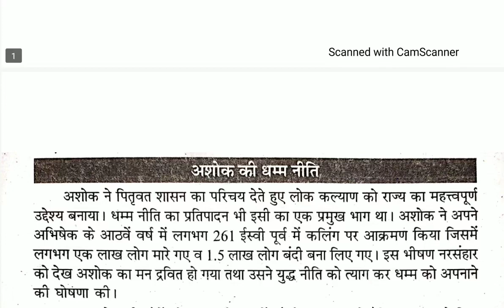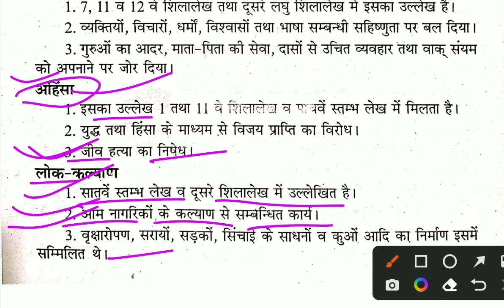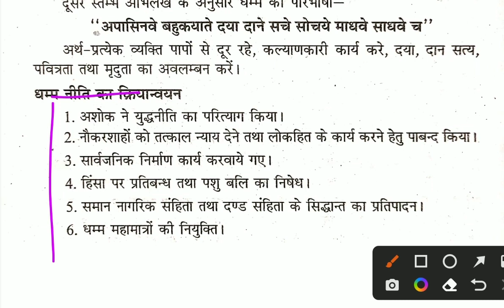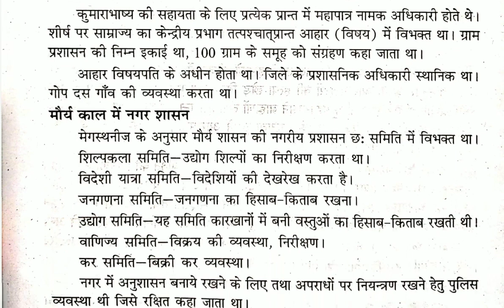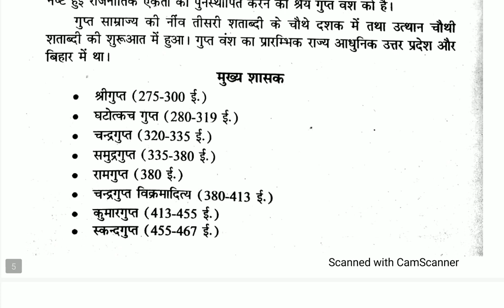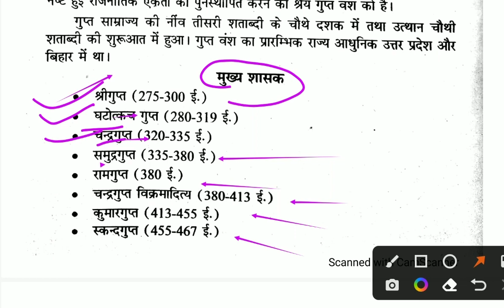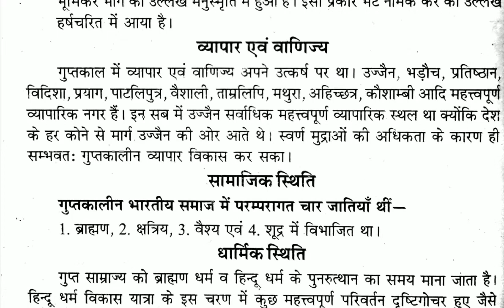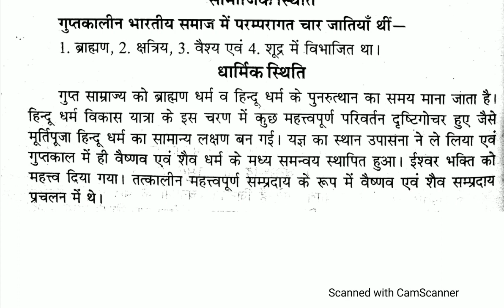Deled/Btc 2nd Semester Social Science 2022 | Btc 2nd Semester Samajik Vigyan | Deled 2nd sem SST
4. डीएलएड 2nd सेमेस्टर वर्तमान भारतीय समाज एवं प्रारंभिक शिक्षा -

7. डीएलएड 2nd सेमेस्टर हिंदी -

semester
deled 2nd semester maths
2nd